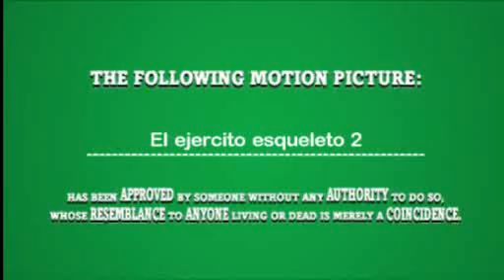El ejercito esqueleto 2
Es my segunda peli, aver q m votais.
Trata del retorno del ejercito esqueleto...
Como acabará...